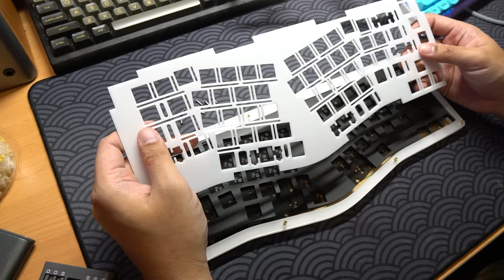FancyAlice66 Keyboard - IS THIS FANCY ENOUGH?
Specs:
✨Case material: Acrylic stack case

✨Structure: Gasket mounted provides flexible typing feeling

✨RGB: 66 south facing per key RGB and underglow (over 20 RGB light modes)

✨Hot-swappable supports both 3-pins and 5-pins switches

✨VIA/QMK support

✨interface: USB-C